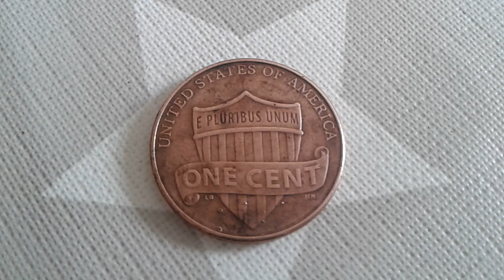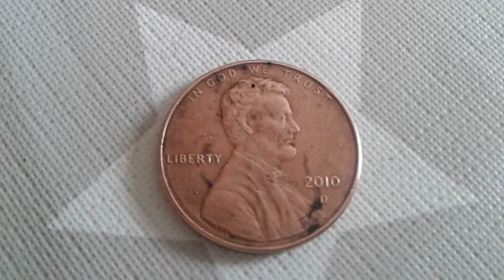2010D Penny with shield on Back Coin Value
One cent 2010D